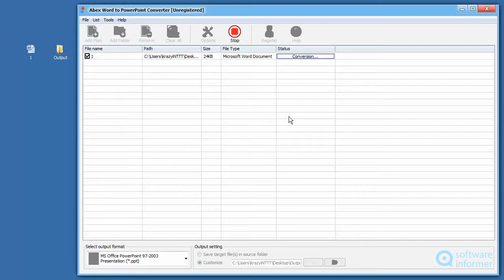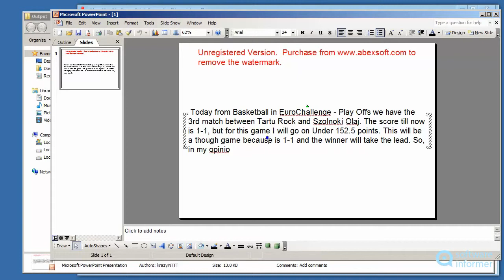Abex Word to PowerPoint Converter video tutorial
This program helps you convert MS Office Word files to PowerPoint presentations. Abex Word to PowerPoint Converter2 is developed by Abexsoft, Inc.. Read the full review of Abex Word to PowerPoint Converter